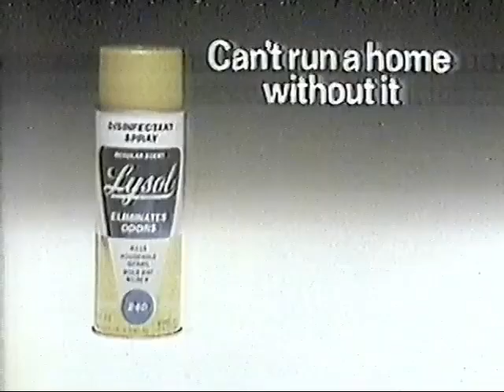Lysol Spray Commercial - "Can't run a home without it" - 1980